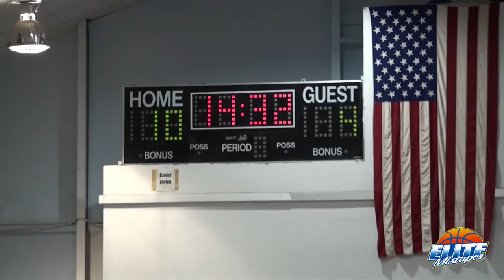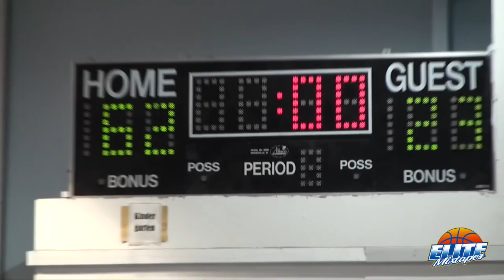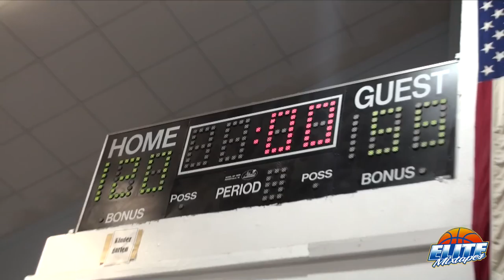Julian Newman 64 Point Blowout! Downey Christian Wins 120-56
10th grader Julian Newman scored 39 points last night, leading Downey Christian to a 120-56 win. Downey plays against Superior Collegiate tonight.

Filmed/edited by George Mendoza (Elite Mixtapes FL).